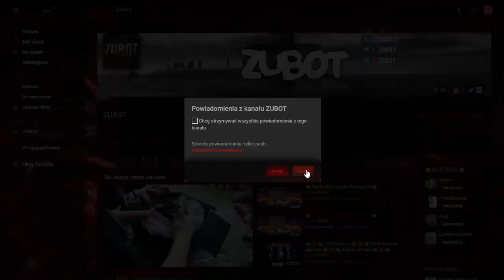👊HurtWorld #1 /Ekipa👊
●▬▬▬▬▬▬▬๑۩۩๑▬▬▬▬▬▬▬▬●
●▬▬▬▬▬▬▬๑۩۩๑▬▬▬▬▬▬▬▬●
🔴Witam was w MC 🔴
●▬▬▬▬▬▬▬๑۩۩๑▬▬▬▬▬▬▬▬●
📱Komendy Dla Was:

‎●▬▬▬▬▬▬▬๑۩۩๑▬▬▬▬▬▬▬▬●
⛔REGULAMIN LIVE⛔

⛔Przeczytaj uważnie !!!⛔

‎●▬▬▬▬▬▬▬๑۩۩๑▬▬▬▬▬▬▬▬●
‎●▬▬▬▬▬▬▬๑۩۩๑▬▬▬▬▬▬▬▬●
🎰Wersja 1.7.10🎰
●▬▬▬▬▬▬▬๑۩۩๑▬▬▬▬▬▬▬▬●
📌Tu mnie znajdziesz !

‎●▬▬▬▬▬▬▬๑۩۩๑▬▬▬▬▬▬▬▬●
👨‍💻Mój Sprzęcior 👨‍💻
📌►Myszka: Trust GXT 152 (140zl)
📌►Klawiatura: Logitech G213 Prodigy (349zl)
📌►Monitor: Telewizor LG (Więcej nw XD)
📌►Komputer: LENOVO Ideacentre Y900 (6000zl)
📌►Słuchawki: Hyperx Cloud II (400zl)
📌►Głośniki: CREATIVE Inspire A250 (120zl)
📌►Mikrofon: Samson C01U PRO (400zl)
📌►Kamerka:Media-Tech MT4040 SETH (69,99zl)
‎●▬▬▬▬▬▬▬๑۩۩๑▬▬▬▬▬▬▬▬●
🎤Chcesz z nami pogadać ?
🎤TS3:zubot.pl
‎●▬▬▬▬▬▬▬๑۩۩๑▬▬▬▬▬▬▬▬●

💙Pozdro :P
‎●▬▬▬▬▬▬▬๑۩۩๑▬▬▬▬▬▬▬▬●